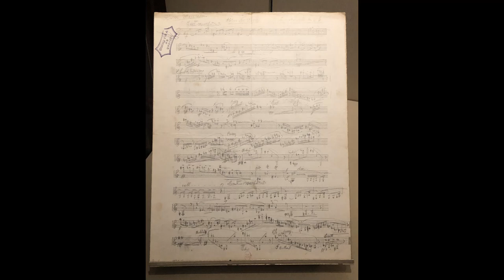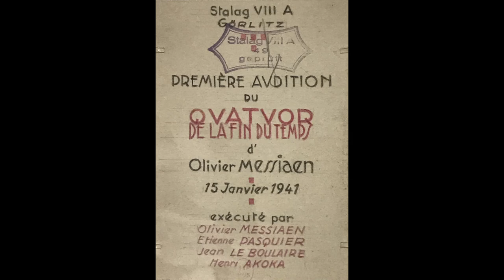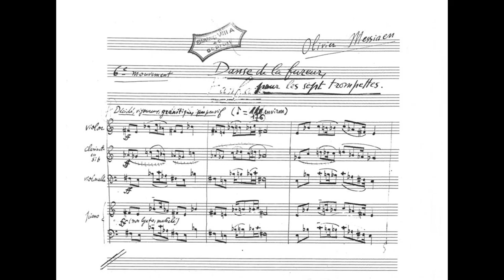Olivier Messiaen joue son « Quatuor pour la fin du Temps » avec les frères Pasquier et A. Vacellier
In memory of the events of 15 January 1941
(uploaded one day before the anniversary of the première)
Stalag VIII-A, Görlitz, Nazi Germany (presently: Zgorzelec, Poland)

Quatuor pour la fin du Temps [Quartet for the End of Time]
en hommage à l'Ange de l'Apocalypse,
qui lève la main vers le ciel en disant :
« Il n'y aura plus de Temps ».
[in homage to the Angel of the Apocalypse,
who lifts his hand towards the heavens and proclaims:
“There shall be Time no longer”.]

Photographs used:
1. Cover of the original release of this recording. Le club français du disque ; 1957
2. Olivier Messiaen: Abîme des oiseaux [original version] pour clarinette seule (Verdun, 1940), manuscript. Facebook, 2022
3. Cover of the programme booklet of the Quatuor pour la fin du Temps première concert (15 January 1941). Badinguet 42; 2017
4. Incipit of the autograph manuscript of the sixth movement of the work. Olivier Messiaen, 1941
5. The première of the quartet (???). Source unknown
Important note: The authenticity of the fifth photograph seems to be called into question, if the bespectacled clothed standing man even is Olivier Messiaen; and the others are apparently Henri Akoka, Jean le Boulaire, and Étienne Pasquier. I have included it in lieu of a photograph of the actual première.

Clarinettist (clarinet in B♭) - André Vacellier (of the Ensemble instrumental à vent de Paris)
Violinist - Jean Pasquier (of the Trio Pasquier; brother of Étienne)
Cellist - Étienne Pasquier (of the Trio Pasquier; cellist at première)
Composer and Pianist - Olivier Messiaen (pianist at première)

00:00 - I. Liturgie de cristal [Liturgy of crystal]. Bien modéré, en poudroiement harmonieux (quatuor)
02:15 - II. Vocalise, pour l'ange qui annonce la fin du Temps [Vocalise, for the angel who announces the end of Time]. Modéré - Presque lent, impalpable, lontain - Modéré (quatuor)
06:10 - III. Abîme des oiseaux [Abyss of birds]. Lent, expressif et triste - Presque vif, gai, capricieux - Lent (clarinette seule)
11:16 - IV. Intermède [Interlude]. Décidé, modéré, un peu vif (trio sans piano)
13:08 - V. Louange à l'éternité de Jésus [Praise to the eternity of Jesus]. Infiniment lent, extatique (violoncelle et piano)
(Arrangement from memory of the fourth movement of the 1937 incidental suite for six ondes Martenot « Fête des belles eaux » ;
20:53 - VI. Danse de la fureur, pour les sept trompettes [Dance of the furour, for the seven trumpets]. Décidé, vigoureux, granitique, un peu vif (quatuor en unisson)
27:53 - VII. Fouillis d'arcs-en-ciel, pour l'ange qui annonce la fin du Temps [Litters of rainbows, for the angel who announces the end of Time]. Rêveur, presque lent - Robuste, modéré, un peu vif (quatuor)
35:48 - VIII. Louange à l'immortalité de Jésus [Praise to the immortality of Jesus]. Extrêmement lent et tendre, extatique (violon et piano)
(Arrangement from memory of the second section 'Le paradis' of the 1929 organ work « Diptyque : essai sur la vie terrestre et l'éternité bienheureuse » ;

Score published by Éditions Durand (copyright for manuscript extracts); part of the Durand-Salabert-Eschig company, 1942

"And then I saw another mighty angel come down from heaven, clothed with a cloud: and a rainbow was upon his head, and his face was as it were the sun, and his feet as pillars of fire: And he had in his hand a little book open: and he set his right foot upon the sea, and his left foot on the earth, and sware by Him that liveth for ever and ever, who created heaven, and the things that therein are, and the earth, and the things that therein are, and the sea, and the things which are therein, that 'There shall be Time no longer...', But in the days of the voice of the seventh angel, when he shall begin to sound, the mystery of God should be finished."
Extracts of Revelation 10:1; King James Bible
I advise those who seek information regarding this work to read the books of Rebecca Rischin and Anthony Pople; as there is too great of a multitude of information to speak of, which may never fit within the limits of this description without compromising a great deal.

Selon la description de cette chaîne, je ne possède rien dans cette vidéo. La musique et les performances ont été téléchargées à des fins de divulgation uniquement.